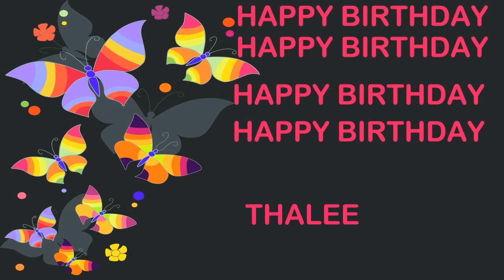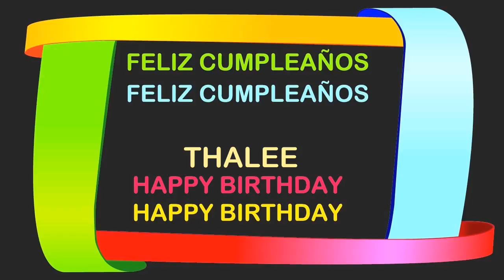Thalee Birthday Postcards & Postales